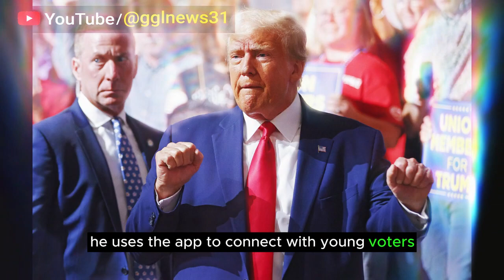Republicans Spar in Absence of Trump Frontrunner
Title: Republicans Spar in Absence of Trump Frontrunner,

news 24,
news nation david grush full,
news ukraine,
news today usa,
news and why it matters,
news anchors can't stop laughing,
news al jazeera english,
news ary,
news africa,
news australia,
news around the world,
a newspaper,
a news corporation company,
a newspaper in front of him #10,
a newspaper in front of him #05,
a newspaper in front of him #04,
a newspaper topic,
a newspaper composition,
news breaking news today,
news band,
news bbc,
news background,
b news bijapur today live,
b news nation bijapur today live,
b news kolhapur live today election result,
news channel,
news cnn,
news channel live,
news channels same message original,
news center maine,
news citizen tv today,
news canada,
news channel 5,
news center,
c news untv,
c news sangli live,
c news france,
c news sangamner live,
news dw,
news derana,
news debate,
news dire straits,
news daily,
news documentary,
news derana today,
news dump,
dd news live,
dd news,
dd news live today,
dd news aizawl,
hd news indore physical academy,
dd news english,
da news plus,
news ethiopia today,
news english live,
news english,
news ethiopia,
news earthquake today,
news earthquake,
news economy,
news english today,
news earthquake live,
e news live,
e news adrienne bailon,
e news kadiri,
e news love is blind,
e news mzansi,
e news daily pop,
e news chikkaballapur today,
e news boxing,
e news live south africa,
e news red carpet,
news fox,
news first kannada live,
news first kannada,
news flash,
news for reasonable people,
news for today,
news fails,
news first,
news flock,
news focus tamil,
fm news,
fm news bijapur kannada,
fm news live,
fb news network,
fm news vijayapur,
f news felipe neto,
news gujarati live,
news gizwop,
news gurugram today,
news geo,
news green screen,
news gang citizen tv,
news geo live,
news gujarati,
news green screen background,
news gma,
g news live,
g news network,
g news tv,
g news today,
g news headlines today,
g news live tv,
g news gouripur,
g news portal,
news headlines,
news headlines today,
news haiti tv,
newshour,
news haiti,
news haryana live,
news hour today,
hum news live,
hum news,
hd news bhojpuri,
hd news channel,
hum news live today,
hum news headlines,
h news sport,
hum news headlines today,
hum news live headlines,
hum news headlines today 9pm,
news intro,
news international,
news israel,